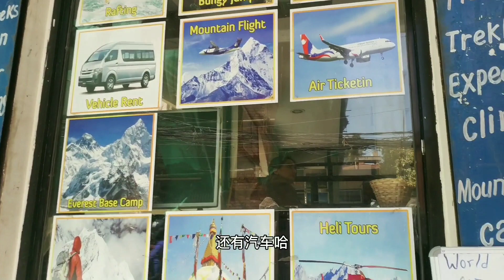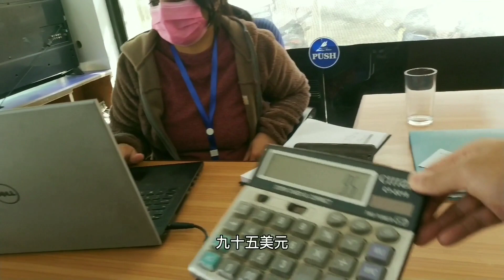为什么尼泊尔妻子选择坐班车，而不坐飞机回加德满都